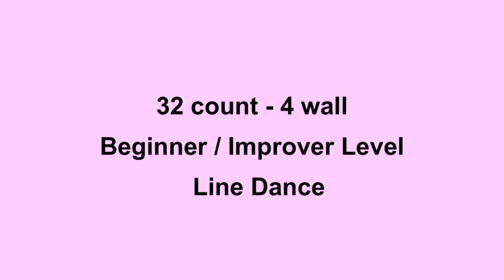Can't Make Money - Line Dance (Dance & Teach in English & 中文)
Choreographed by: Rachael McEnaney (UK) Feb 2013
32 count - 4 wall - Beginner/Improver level line dance